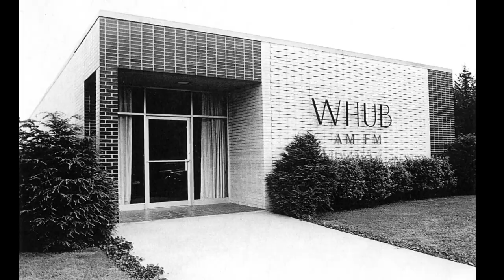Keith Bilbrey- 2015 Tennessee Radio Hall Of Fame Career Inductee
Produced by Chip Chapman
Edited by Austin Chadwick